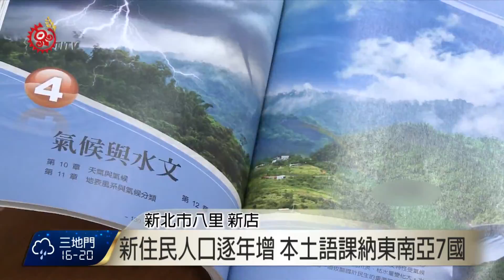新住民人口逐年增 本土語課納東南亞7國 2017-03-07 TITV 原視新聞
為落實尊重多元文化的課程目標，教育部107學年開始，要將新住民語言列入本土語文領域課程之一，從事教育工作者認為，新住民人口比例增加，基於多元文化角度，應該支持新住民孩童學習母語。

新住民語言納入本土語言教學，成為閩客原必修課程語言，另一個可以學習語言課程選項。對此，族語工作者表示，學校老師在學習意願調查時候，應該通知跟鼓勵原住民孩童學習自己語言。

波宏明進一步指出，十二年國教課綱公告以後，本土語言課程將納入新住民語，對於新住民語成為本土語言產生的疑慮，強調新住民語不屬於本土語言，是獨立的一個語言課程。

波宏明強調，教育部規定原住民孩童必須在語言課程，優先選填自己家庭，或自己族群語言，來保障都會區原住民孩童的族語學習。